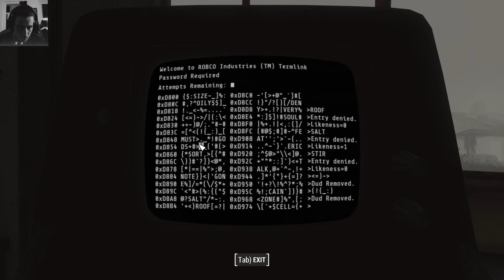Fallout 4 Whispering Hills + Project Dementia Mods Permadeath Try 2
Whispering Hills is a Mod for Fallout 4 that aims to reproduce the look and feel of Silent Hill inside the Game of Fallout 4. It is made by Team Whisper and is to be considered a Fanmade free mod.

Project Dementia is a commonwealth retexture project. This project overall tones down the wasteland, using darker color tones to fit a darker aesthetic, being that of scorched earth or for horror fanatics. This mod originally started out designed to work with Vulkan Landscape Overhaul, however, since the need for Vulkan was removed completely. This comes with it's own landscape textures as well now.